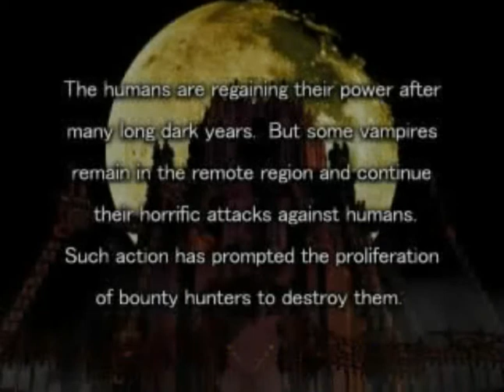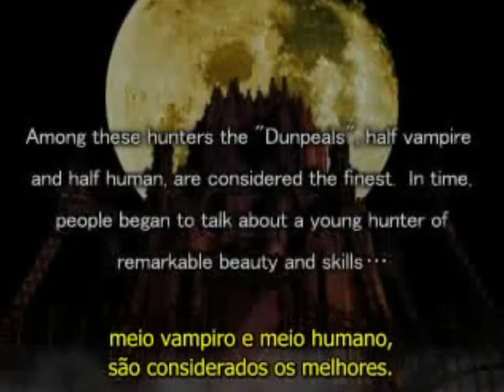Vampire Hunter D (PSX-BR): 1 - O resgate de Charlotte/ O caçador de Vampiros D/ Falando com a mão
ampire Hunter D é um videogame PlayStation baseado na série de livros e filmes com o mesmo nome. Juntamente com Countdown Vampires, é um dos poucos jogos de terror de sobrevivência que gira em torno de vampiros.A história do jogo é semelhante à do segundo filme, Vampire Hunter D: Bloodlust (que, por sua vez, é baseado no terceiro romance). Essencialmente, D, um caçador de vampiros Dhampir (transliterado como Dunpeal) é contratado por um velho chamado Elbourne para salvar sua filha Charlotte, que foi sequestrada por um vampiro, Meier Link. Se sua filha já havia se transformado em vampira, então D deveria matá-la humanamente. Além disso, o filho de Elbourne contratou uma equipe de caçadores de vampiros humanos conhecidos como Irmãos Marcus para servir de apoio. No entanto, há um grande número de diferenças entre o filme e o jogo. A história do jogo é mais simplificada e toda a história se passa em grande parte dentro do castelo de Camila.